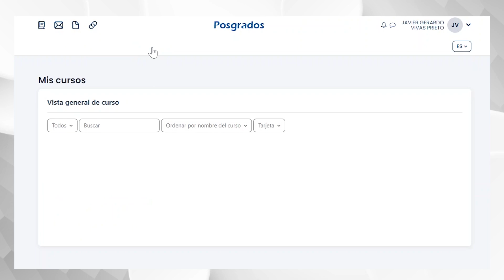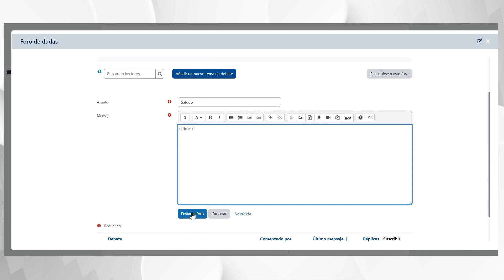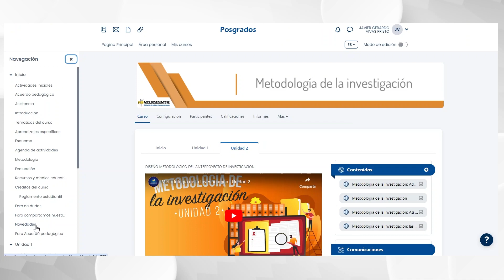Paso a Paso Ingreso Aulas Virtual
🗣APRECIADOS ESTUDIANTES UNIMINUTO. Conoce de una forma rápida y fácil la nueva Interfaz Gráfica de la plataforma de Aulas Virtuales Moodle 4.1.💻 Sigue el video o mira el manual digital en el siguiente enlace

👉Cualquier duda será resuelta en las oficinas de Campus Virtual - Punto Azul de Chicalá y Pola.👈